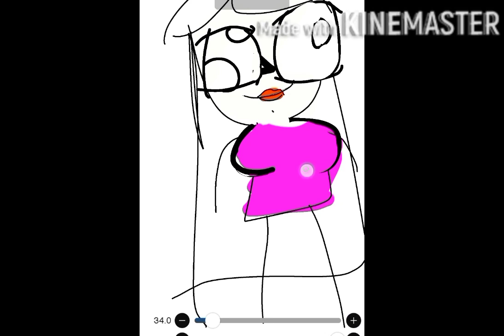วาดแฟนอาตไห่ผี่ @menas.i.l.d321punthamon2 ขะ😇🤗💓 Mena S.I.L.D. 321 Punthamon Princess Naki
ทำเล่นตามเคย.